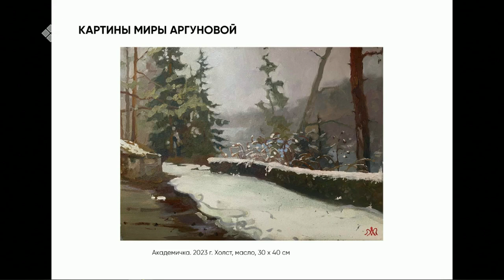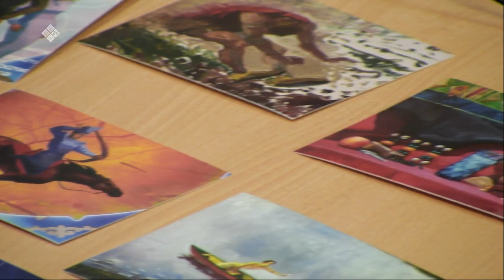«Якутск сегодня» (09.10.23)